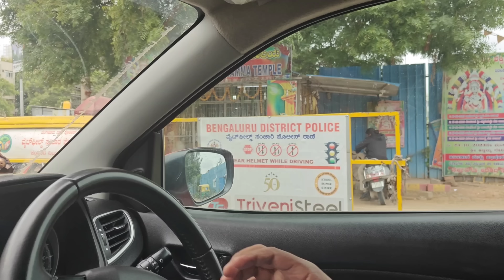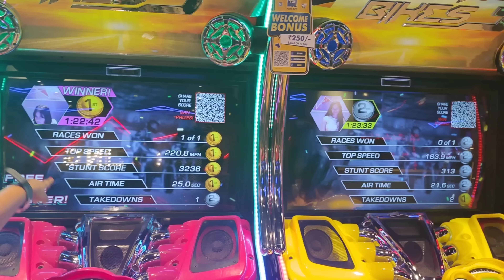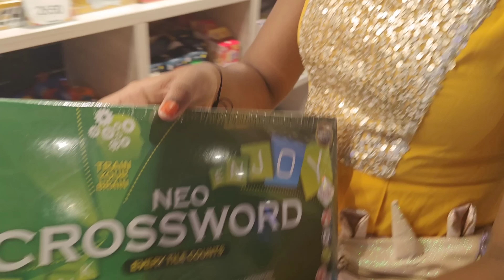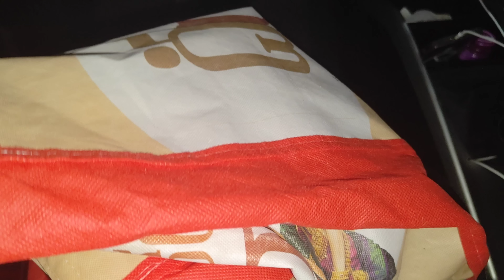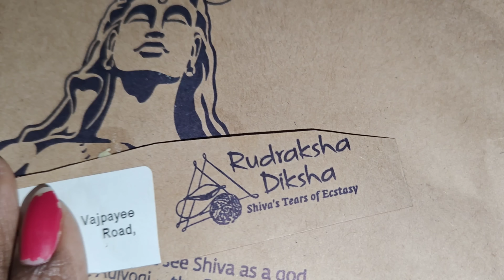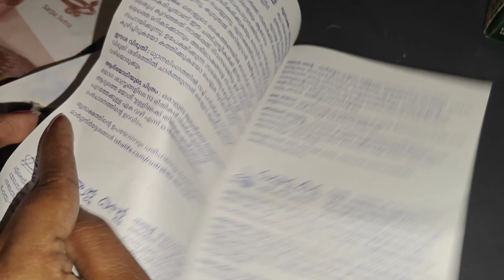vlog | On My Birthday 🎂 | నా Friends Gifts | AS😘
Hello...

In this vlog i have shared with you My Birthday Vlog.

Takecare

Bye Byee